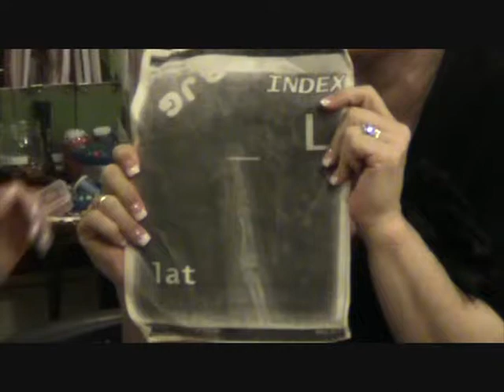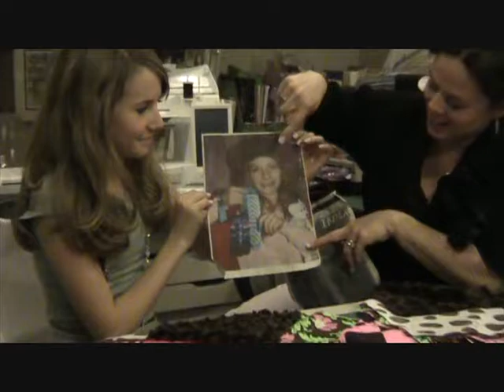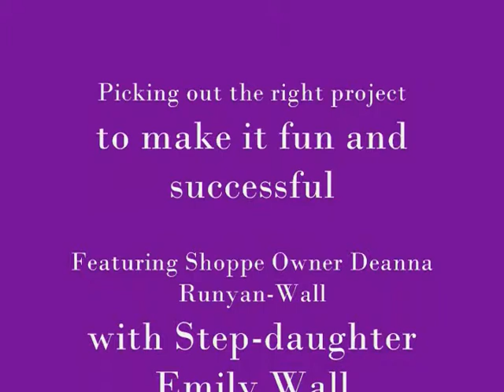How to Quilt with Your Teenager - Sewing Machine Needle went through the finer! Ouch!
Deanna at Stitches Quilting is quilting with her teenage daughter, Emily Wall.  Emily had sewn through her finger and was now brave enough to start quilting again.  Their story and the finished quilt top.  How to Quilt with Your Teenager - Sewing Machine Needle went through the finer! Ouch!  Excellent simple project to complete with any teenager that comes together quickly and with lots of pizazz.